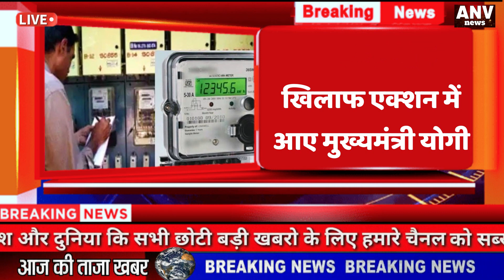Aaj ke mukhya samachar 26 June 2024 | aaj ka taaja khabar | Today Breaking news budget 2024-25